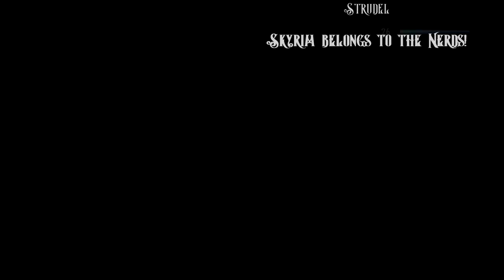Executioner - Entry 09 - "Gold"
In which Ingrath gets jumped and an old friend makes an appearance.

Ingrath Stormsong is and always has been a hunter. Hircine claimed the Bosmer long before Molag Bal stuck his fangs in the mix. Run out of Valenwood after facing the punishment for murder charges, he found sanctuary in Cyrodiil and honed his craft. One family after another was ripped from his grasp by circumstance or his own negligence, until he found work in Skyrim as a bounty hunter.

Music is "Silence" by Cousin Silas, "Siuil a Ruin," and "They Look for Fear" which were arranged and produced in Mixcraft 6 by yours truly.